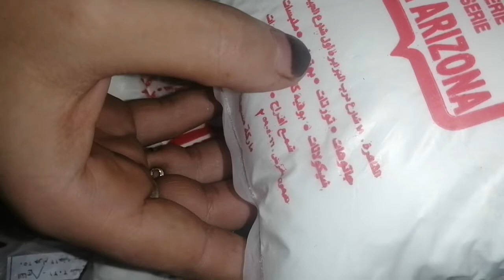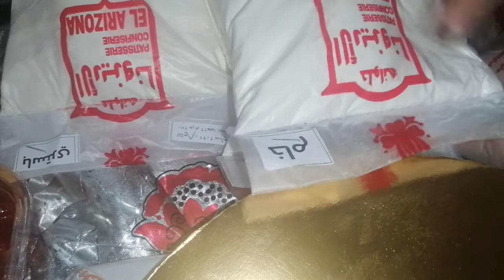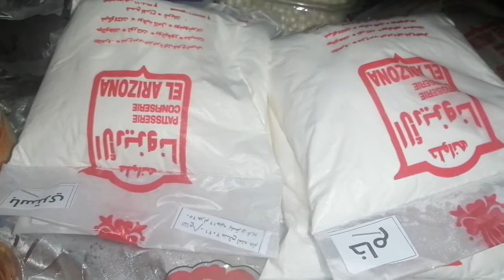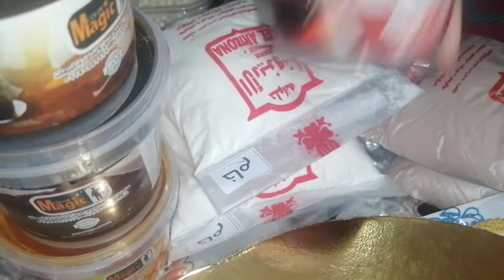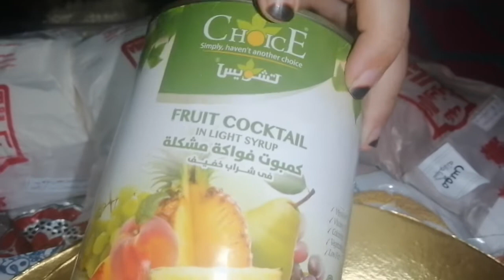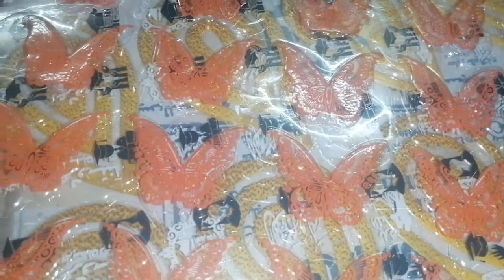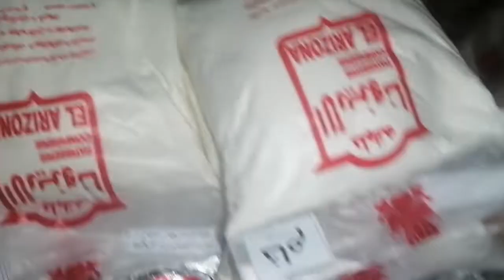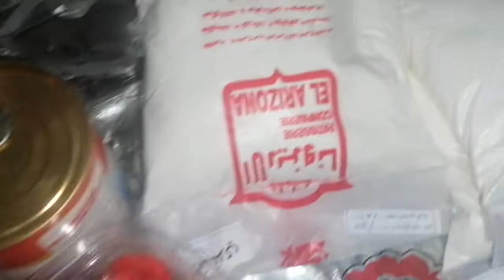مشتريات التورته والجاتوه من محل الاريزونا ومفجأة في الأسعار 🎂🎂🍰🍰🍰